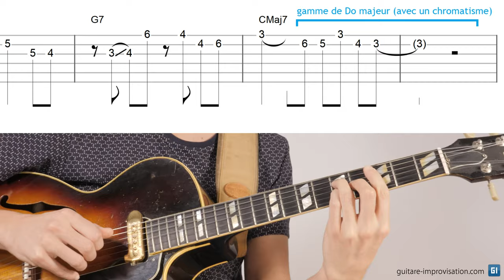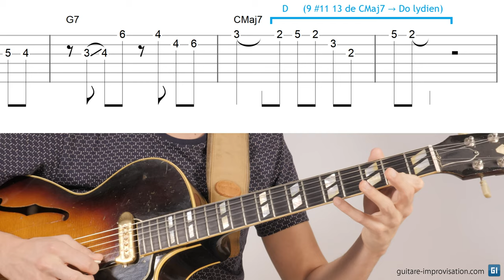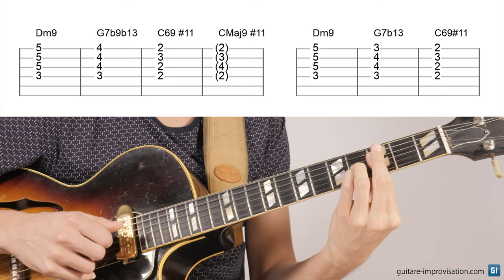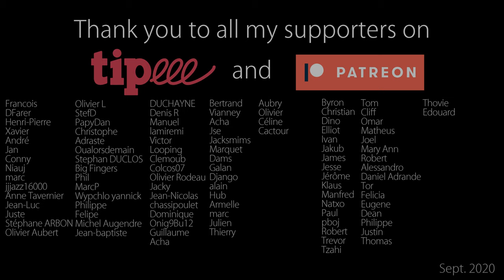Jouer lydien sur le degré I d'un II V I (...vraiment ?)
J'ai souvent entendu "il faut jouer le mode lydien sur les accords Maj7, y compris sur les degrés I d'un II V I". Pourtant, rares sont les musiciens de jazz qui le font, et encore moins avant les années 60. En effet, ce mode n'est vraiment pas le plus évident à utiliser pour résoudre après un degré V.
Dans cette vidéo je vous propose ma façon d'aborder les choses, en apprenant déjà à bien utiliser la gamme majeure, puis à faire sonner ce mode qui apporte une sonorité originale et très belle.

Vidéo intégrale "Quelle gamme pour quel accord ?"